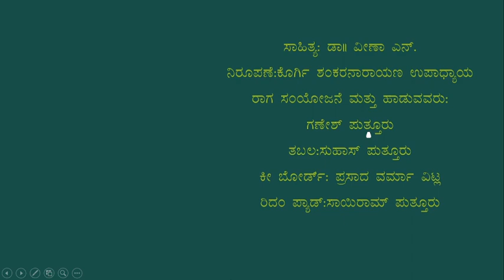BHAVARNAVA 8 YAAVA BRAMEYOO songs written by Dr.Veena N